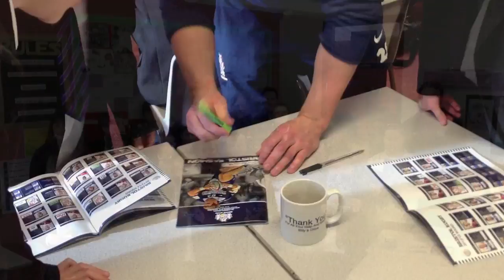Community Foundation 'Reading Stars' programme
Bryan Rennie, Jack Gadd and Jon Goodridge visit Henbury School to promote literacy as part of the Bristol Rugby Community Foundation's Reading Stars initiative.